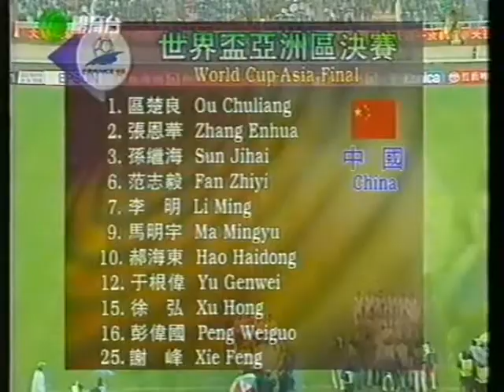1997年十强赛中国vs沙特阿拉伯全场